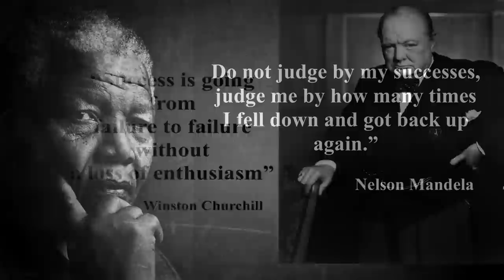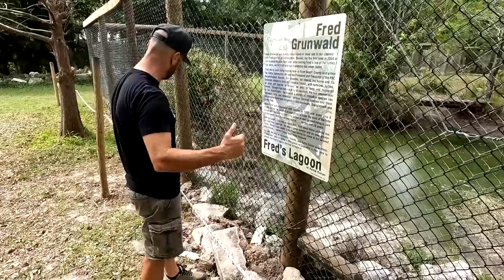Failure is Inevitable!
Let's face it, we all fail every now and again.  If we aren't, then that means we aren't trying. Failure is what makes us better, even when it comes to caring for reptiles. I should know, here are a bunch of instances where I failed and got better!